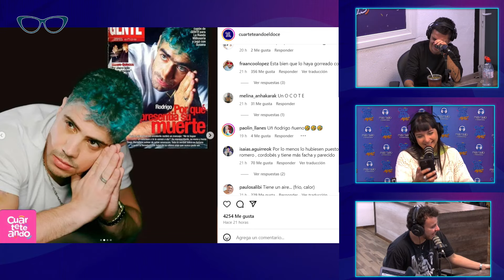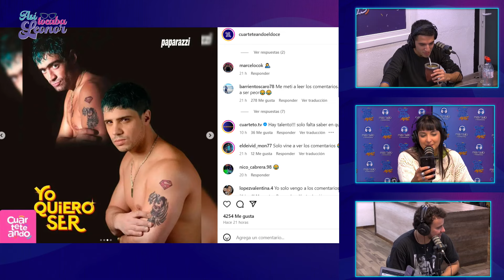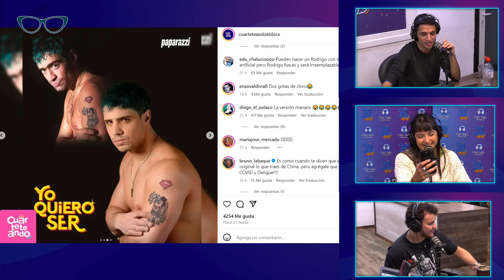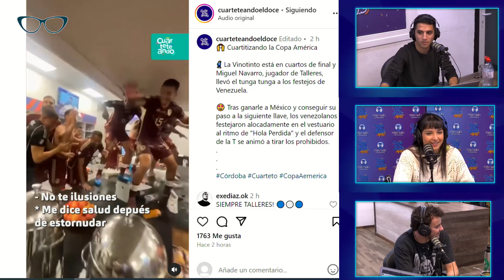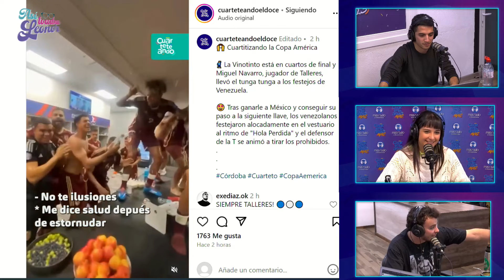Imitaron al POTRO RODRIGO y se armó la POLÉMICA | ¿SE PARECEN? | Atl completo 28-6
00:00 Con la boca hacemos cosas peores
12:23 Trenes peligrosos
17:22 Rodrigo Bueno y el Cone
31:57 Venezuela se cuartetizó
42:25 Ya no se cantan
01:05:12 Euge Quevedo y Solcito
01:32:28 Caravanita de vienres